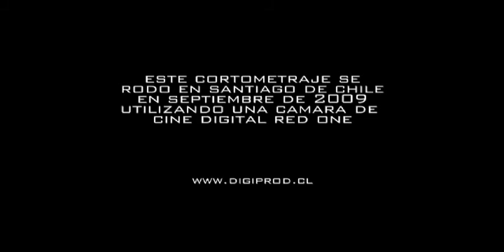Omar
Cortometraje dirigido por Pablo Cerda. Es tarde en la noche y una pareja de jovenes casados toman un baño juntos. La casa está en silencio y lo único que se escucha es el leve sonido del agua en la tina de baño. La quietud es interrumpida cuando el celular de la mujer suena. Sin palabras, marido y mujer saben quien llama. El ex amante de ella hace un último intento por recuperarla, pero la mujer ha tomado una decisión. Quiere recuperar su matrimonio y estar tranquila. No importa lo que esto cueste.

DIRECCIÓN Pablo Cerda

PAÍS Chile, 2010